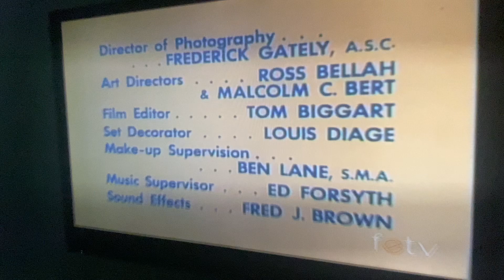Sony Pictures Television (1965/2002) #16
Taken from today’s feTV rerun of Hazel. This came from the 5th episode of Season 5.